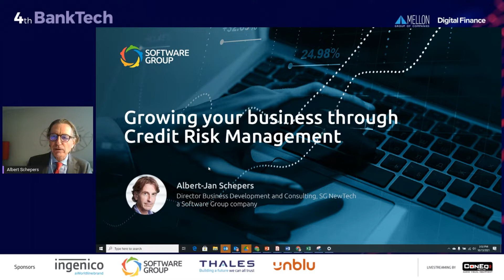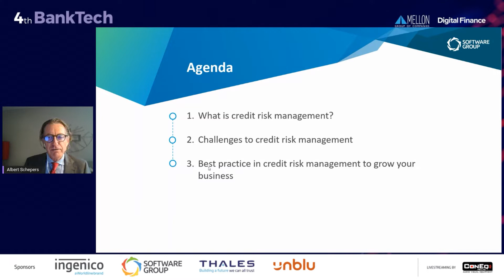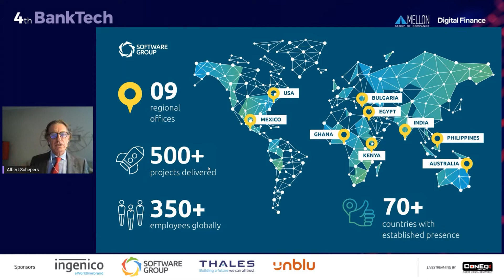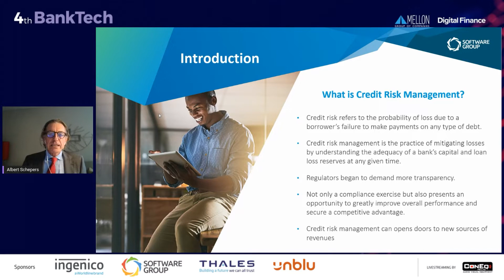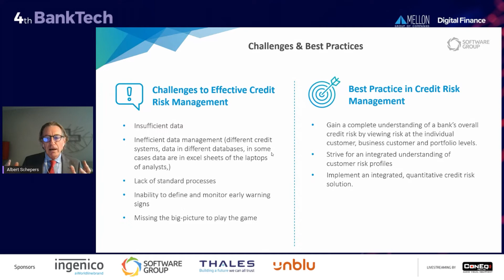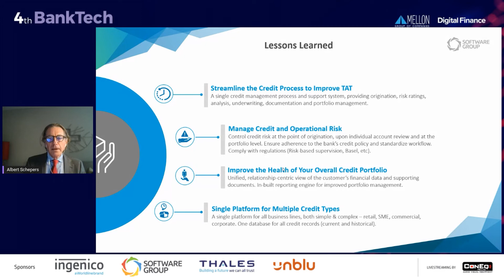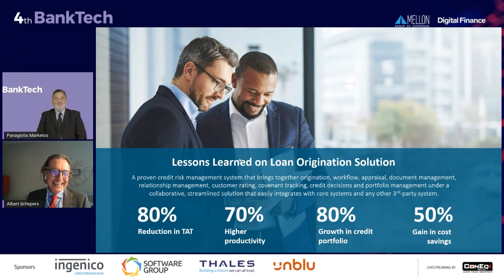Growing your business through Credit Risk Management - Albert-jan Schepers, 4th BankTech Conference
Albert-Jan Schepers, Director Business Development and Consulting at SG NewTech (a Software Group company) shares insights on credit risk during his presentation  "Growing your business through Credit Risk Management", at the 4th BankTech 2021 Conference.

Distinguished international experts, thought leaders and innovators met at to discuss how incumbents stand to embrace the visible and invisible opportunities shaping the future of banking. The one-day conference acted as a hearth of ideas and innovations that transform the region’s financial services. It offered a day filled with peer-to-peer sessions, expert speakers, future-focused topics, panel talks, keynotes, case studies and networking opportunities to connect and discuss business opportunities with C-level representatives from the banking, fintech, and technology fields.